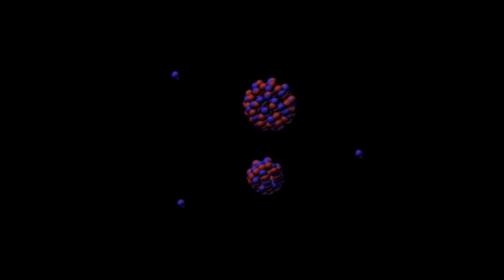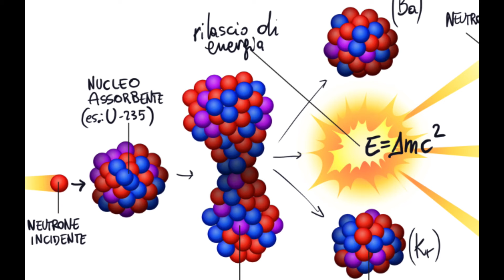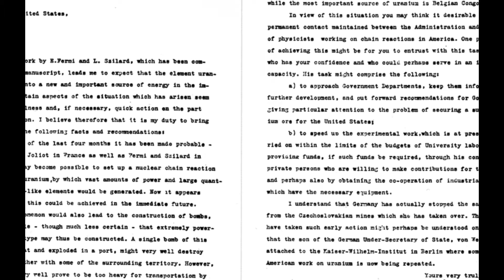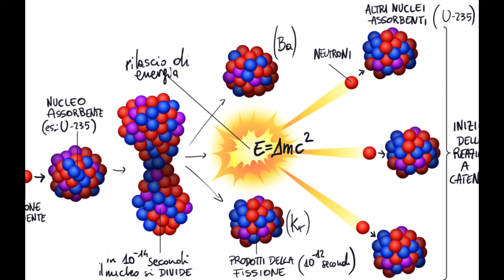oppenheimer 8 La lettera di Einstein e la reazione a catena del 1939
1939, dalla fissione all'inizio della guerra: gli eventi decisivi per la nascita del progetto manhattan